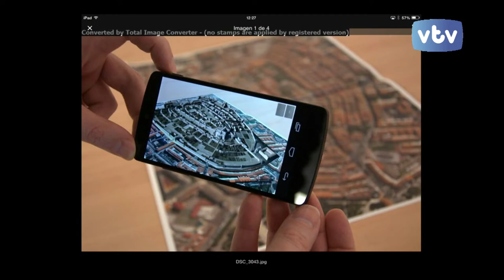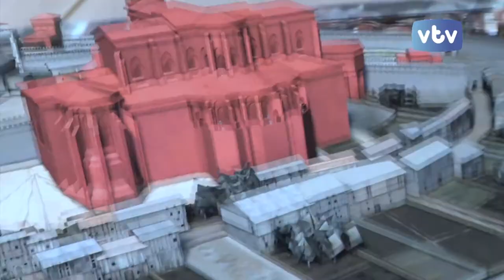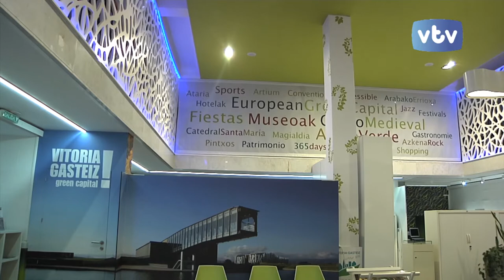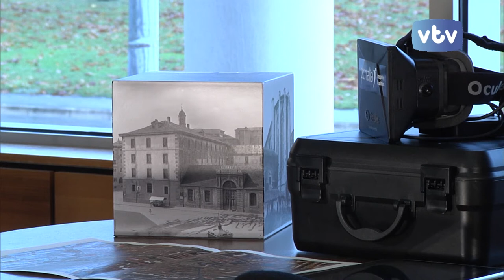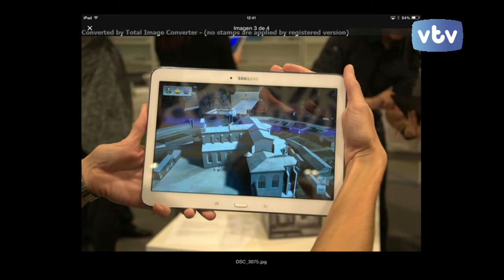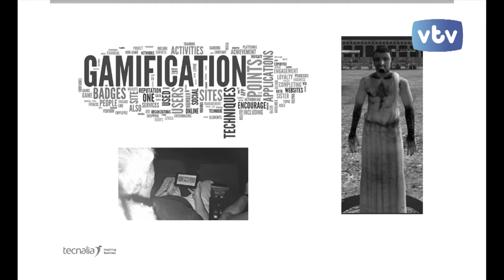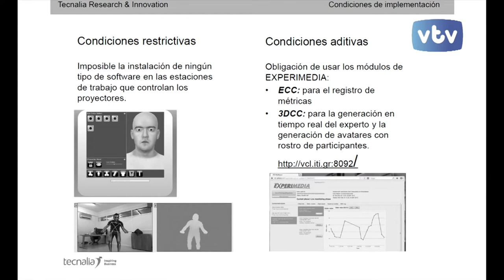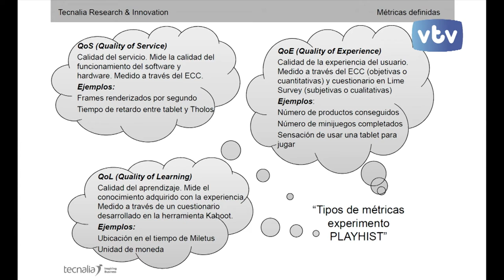Entrevista de VTV Gasteiz-Televisión a la investigadora Sara Sillaurren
TECNALIA trabaja en la generación de productos tecnológicos dedicados al turismo cultural. La Realidad Aumentada móvil y la gamificación de contenidos convierten el material de muchas exposiciones en lugares dinámicos en espacios de constante diálogo e interacción con sus visitantes.

En esta entrevista, la investigadora Sara Sillaurren explica cuales son las posibilidades y oportunidades de esta tecnología.